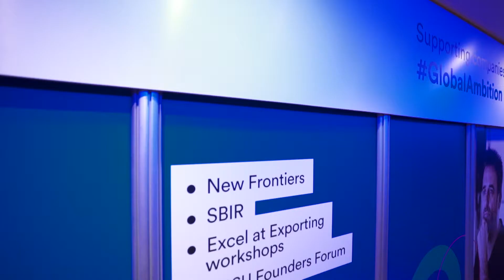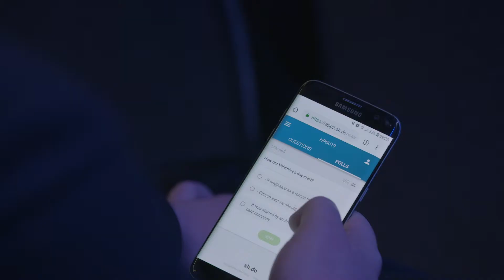Enterprise Ireland Startup Showcase 2019 Video highlights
Enterprise Ireland Start-Up Showcase is the largest High Potential Start-Up event in the year bringing together all the new companies Enterprise Ireland has invested in the previous year. The Start-Up Showcase is also a networking event where companies are joined by potential investors, banks and other start-up support organisations both private and public